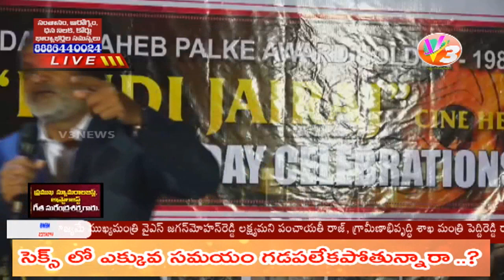Paidi Jairaj 110th Birthday Celebrations @ Film Chamber || V3 News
V3 News Live, a 24 hour Telugu News Broadcaster, dedicated to provide the  News across Telangana and other parts of the world through Live Reports, Breaking News, Sports Updates, Weather Reports, Entertainment, Business Trends, Exclusive Interviews & Current Affairs.